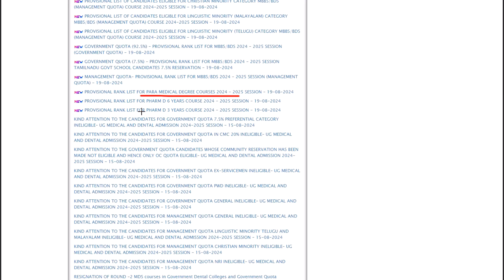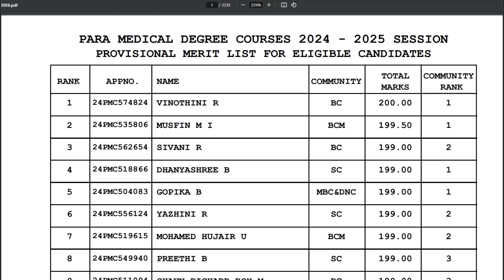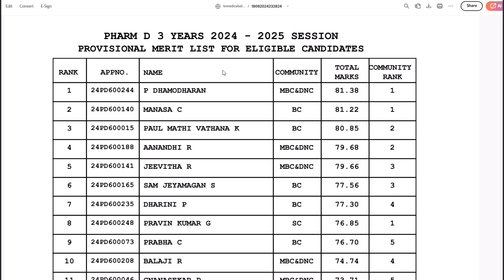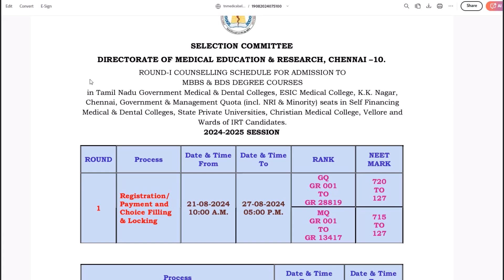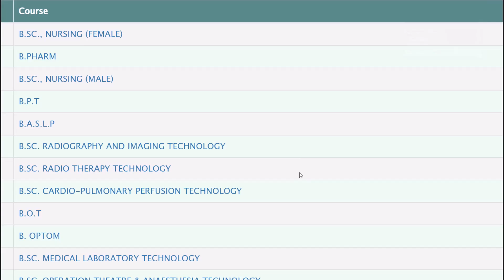🔥TN Paramedical Rank List 2024 ✅ Released | Paramedical Counselling Dates | Check your Name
TN Medical Selection Rank list 2024 | TN paramedical rank list 2024 | Paramedical Counselling 2024 Date| How to check your name in Rank List.

TN Paramedical RANK LIST 2024 Released | Paramedical Counselling Date | Check your Name in Rank List